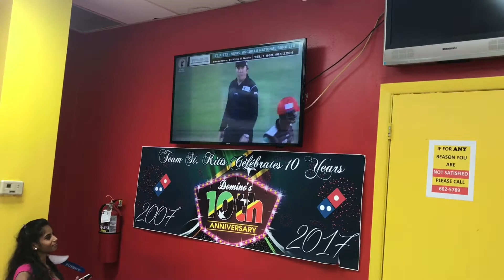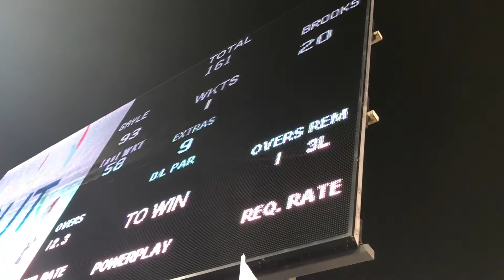CPL 2017 - Match 21 - St. Kitts and Nevis Patriots vs Trinbago Knight Riders | CPL T20 2017